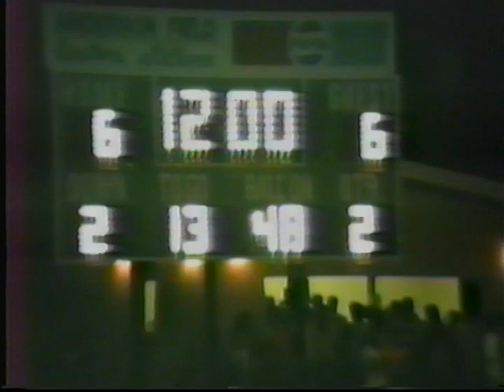Caruthers Blue Raiders Football vs Kingsburg (Sept 15, 1989)